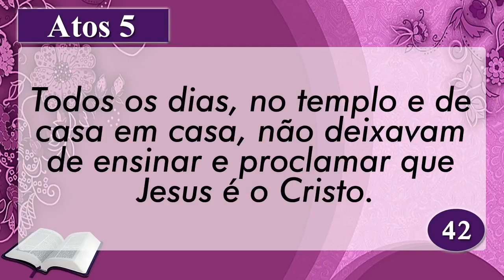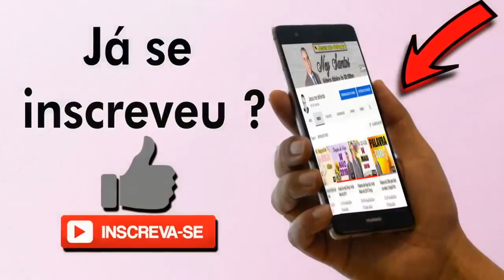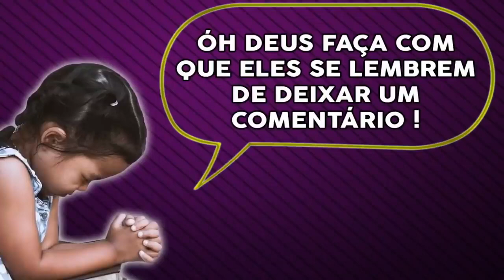PALAVRA DE HOJE DIA - 23 DE AGOSTO DE 2022 🙏🏻 (RECEBA ESSA PALAVRA E ORAÇÃO PODEROSA) | NEY SANTOS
Preço promocional